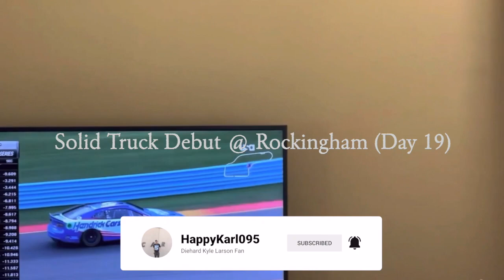Solid Truck Debut @ Rockingham (Day 19) - iRacing Gameplay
After a 9th place in my Truck Series debut at Rockingham, I feel like I have a good grasp of my driving style in most of the tracks I have raced in.  It won't be an issue, especially on the downforce tracks in the near future.

WhatiFRacing
RealRadman